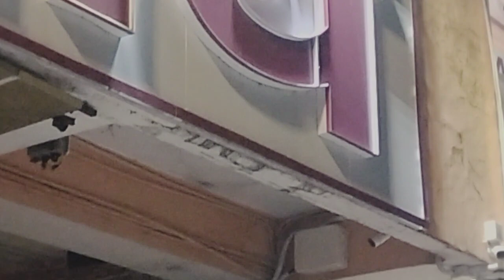Ganga Arti Ganga Maiya Arti Rishikesh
Ganga Arti Ganga Maiya Arti Rishikesh Parmarth Niketan

Dive into the Spiritual Oasis of Rishikesh  with our Mesmerizing Ganga Aarti Experience!

Witness the Divine Connection: Join us for the GangaAarti in Rishikesh, where the sacred Ganges River comes alive with ancient rituals and captivating hymns.

As the sun sets over the Himalayan foothills, prepare to be entranced by the rhythmic chants, flickering oil lamps, and the tranquil sounds of flowing water. It's a visual and spiritual masterpiece you won't want to miss!
Immerse yourself in the GangesGlory, where tradition meets modernity, and let the river's purity cleanse your soul.

From the electrifying energy of the aarti to the serene ambiance of the Ghats, this is a journey into the heart of India's spirituality.

Capture the DivineMoments, and be sure to tag us for a chance to be featured in our next video! Share the GangaMagic with your friends and family and spread the spiritual vibes!

Join us for this unforgettable experience and embark on a quest for inner peace, oneness, and enlightenment. Vandana Media